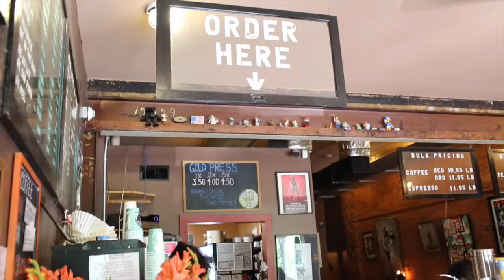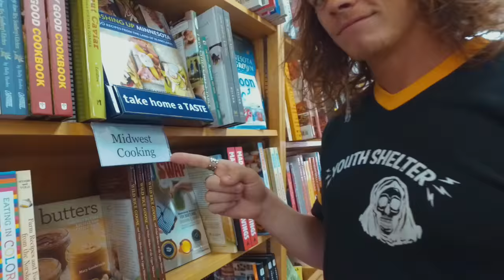TRAVEL VLOG | HOMETOWNS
I really hope you enjoyed experiencing our hometowns with us! Where should we travel next?!
OPEN FOR ALL INFO AND LINKS

Songs:
Where we went:
Mississippi River
Alma, Wisconsin